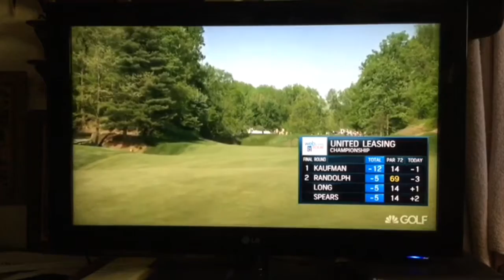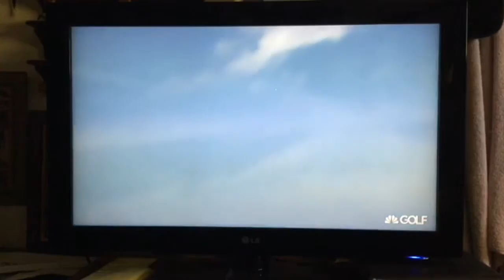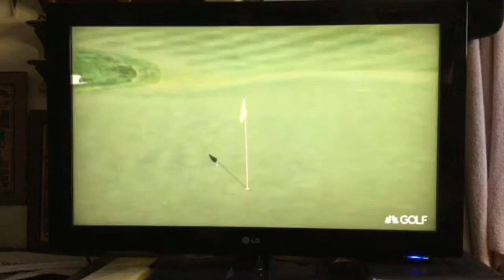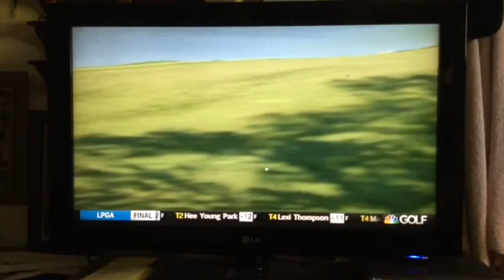Web.com Tour (2015) Smylie Kaufman - Ryan Spears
Web.com Tour United Leasing Championship - 2015 with champion Smylie Kaufman.

I caddied for Ryan Spears in this event and we were paired with Smylie Kaufman in the final round in the final group live on the golf channel.

The course is Victoria National Golf Club in Newburgh, IN. This was probably the best course the tour played all year.  It was a PGA Tour level course and was very hard but extremely fair.

Go out and make some birdies.

Michael Romano Jr.